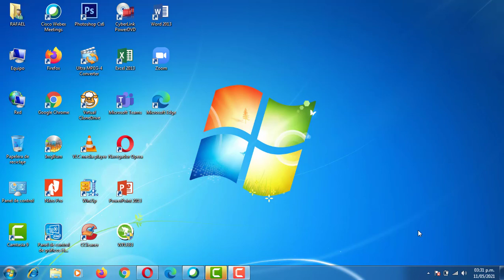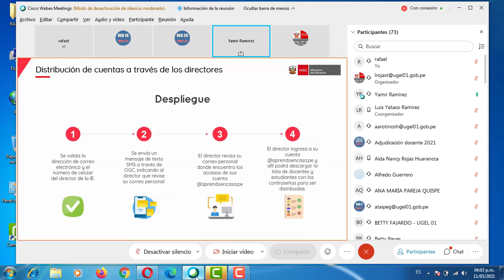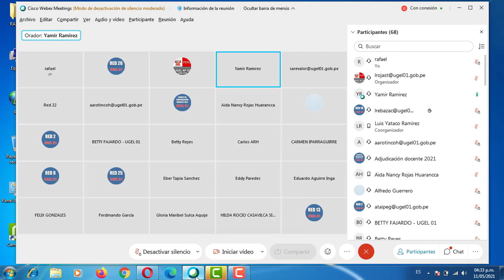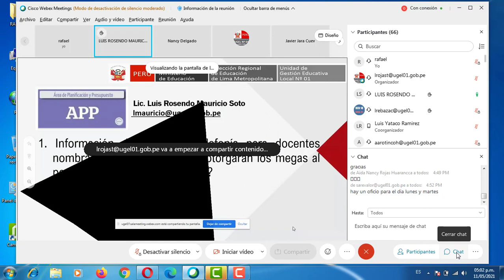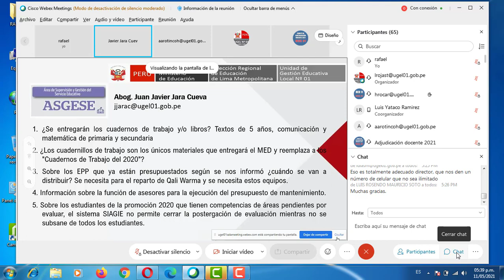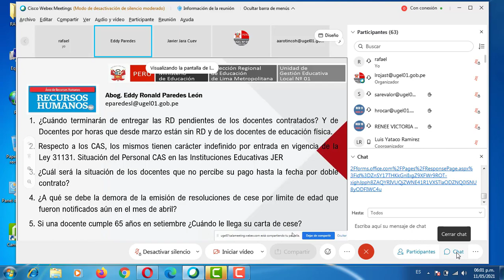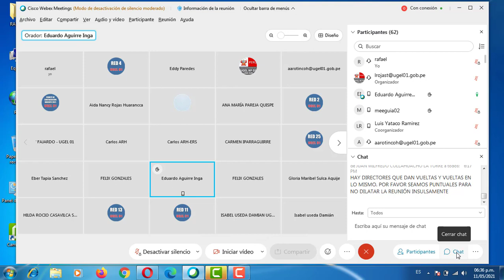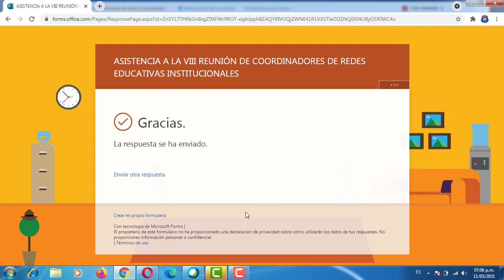REUNION DE RED 11 05